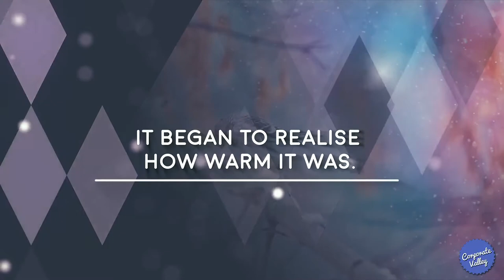Motivational Story OF The Freezing Bird for Self Development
The Freezing Bird Story - for Self Development |  Motivational Short Story

A little bird was flying south for the winter.

It was so cold, the bird froze and fell to the ground in a large field.

While it was lying there, a cow came by and dropped some dung on it.

As the frozen bird lay there in the pile of cow dung, it began to realise how warm it was.

The dung was actually thawing him out!

He lay there all warm and happy, and soon began to sing for joy.

A passing cat heard the bird singing and came to investigate.

Following the sound,

the cat discovered the bird under the pile of cow dung,

and promptly dug him out and ate him.

1) Not everyone who drops shit on you is your enemy.
2) Not everyone who gets you out of shit is your friend.
3) And when you’re in deep shit, keep your mouth shut!